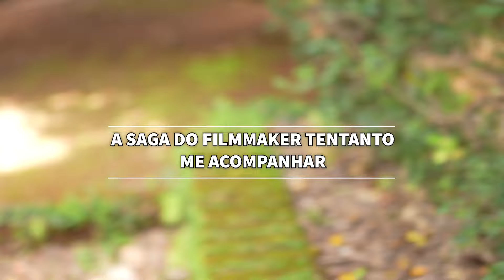The House Of The Rising Sun- Cover Violino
Falaaaaaaaa galeraaaaa, aqui vai mais um videoclipe de uma música que eu SEMPRE quis gravar :D.

Produção do vídeo: Force Films e Rodrigo Frota
Fantasia: Castelo Fantasias
Arranjo: Dudu Oliveira
Edição por mim :)